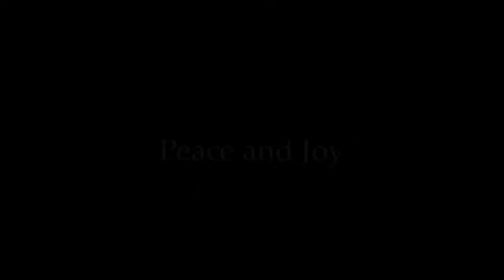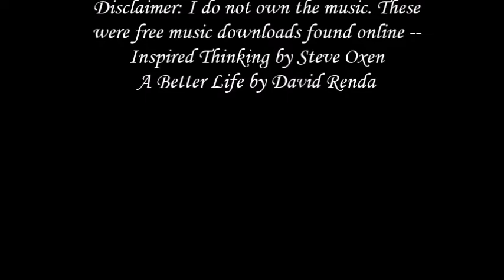My Small Movie of Peace and Joy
Friends on YouTube: Filipina Maiden, Y’hoshua, Ash Soular, Libi My Heart, Ahavat Ammi, Venture Beyond (with Anothony), Ancient Remnant Path
Address: Yiskah Wedekind López